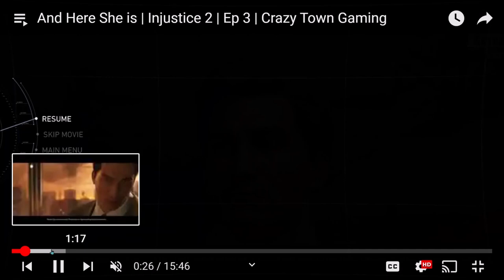Floating House | S6E188: 10 Minutes or Less | Ep 351 | Crazy Town Podcast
10 Minutes or Less
"Floating House"